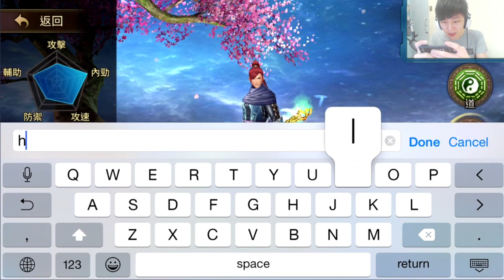[Hins Plays] 黃易群俠傳Online ► 懷舊的武俠遊戲…